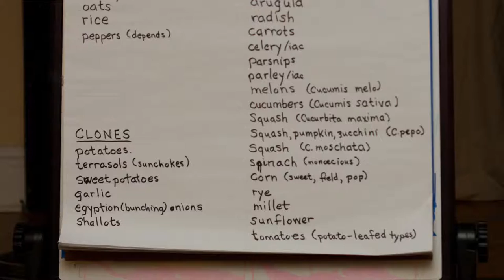5 Clone Plant Varieties